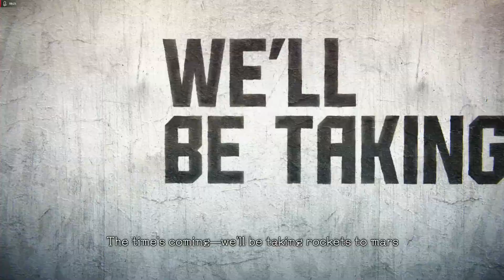Que tal está el Demo de Street Fighter 6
Visita el Canal AFewMiles Travel Vlog